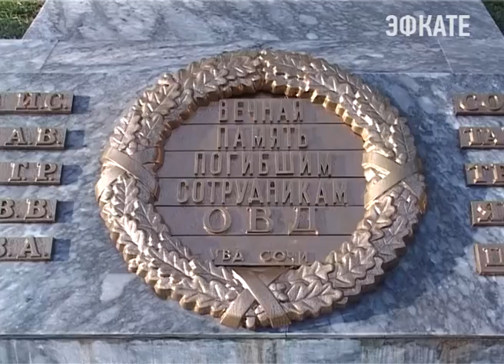В Сочи прошли традиционные соревнования среди полицейских. Новости Эфкате Сочи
10 ноября полицейские всей страны будут отмечать свой профессиональный праздник. В 2011 году после вступления в силу Закона о полиции он стал называться Днём сотрудника органов внутренних дел. Торжественное собрание с объявлением благодарностей и присвоением очередных званий состоится в Сочи в этот четверг. Ну а сегодня сочинские стражи порядка приняли участие в ставших уже традиционными соревнованиях среди правоохранителей.

Перед началом традиционных соревнований, посвящённых предстоящему Дню сотрудника органов внутренних дел, стражи порядка собрались возле мемориала, установленного в память о погибших сотрудниках полиции.

После полицейские направились на спортивный стадион. Небольшая разминка и на старт. Первый вид соревнований — бег. Участвуют 8 команд — районных отделов полиции, коллектив вневедомственной охраны, ДПС, УВД и ОМОН. Эстафета включала шесть этапов. Никаких кроссовок и спортивных костюмов. Бежать нужно было в повседневной форме с дубинкой в руках, а также в бронежилете и в каске. Ещё один этап — разборка и сборка пистолета Макарова.

Сочи. Новости.
Телеканал Эфкате.